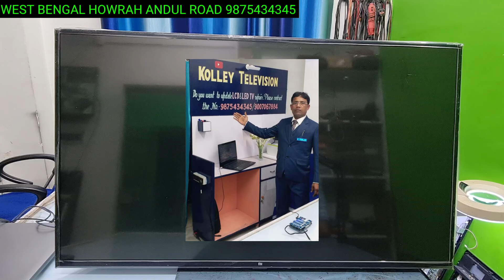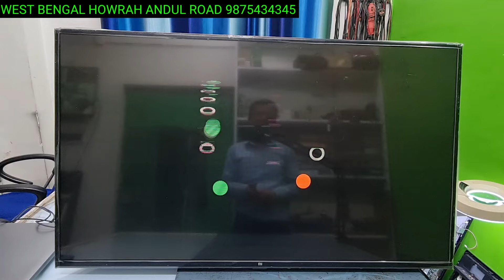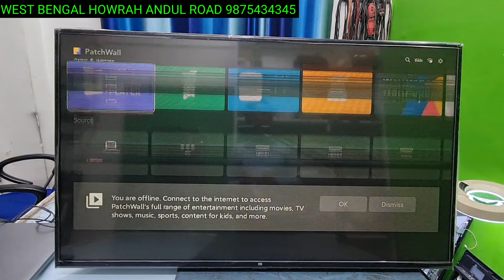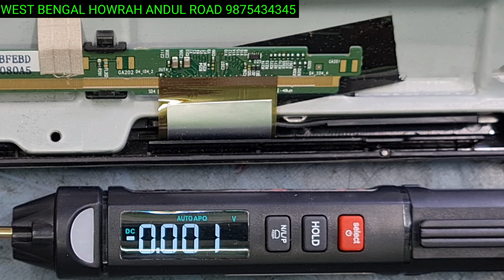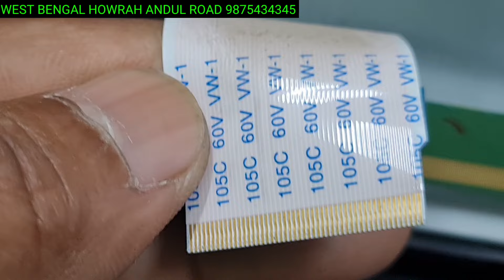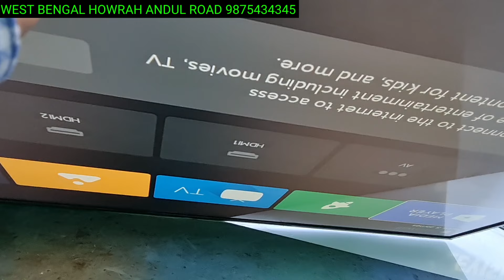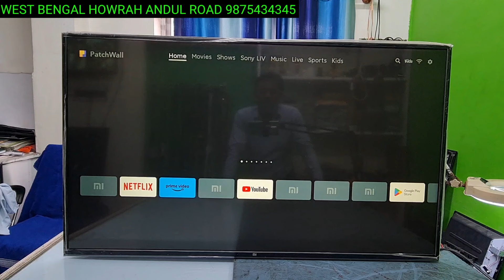HOW TO FIX MI 43" TV PANEL PROBLEM | एम आइ ४३" टिवि SCREEN PROBLEM कैसै रिपियर होगा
HOW TO FIX MI 43" ANDROID TV PANEL PROBLEM
MI 43" ANDROID TV DOUBLE IMAGE PROBLEM SOLUTION
MI TV PICTURE PROBLEM HOW TO FIX
MI 43" ANDROID TV NO PICTURE SOUND OK HOW TO REPAIR

MI 43" ANDROID TV  SCREEN PROBLEM FIX
HOW TO REPAIR MI 43" ANDROID TV
MI 43" ANDROID TV DISPLAY PROBLEM REPAIR